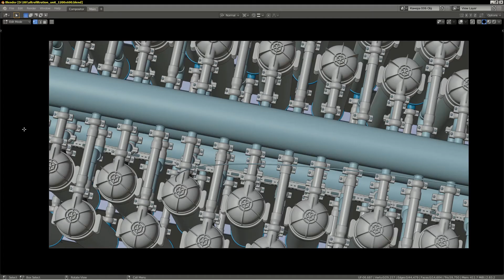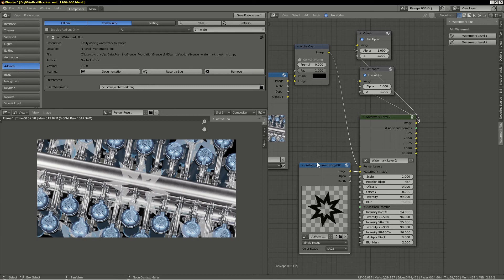Watermark Plus Blender add-on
Blender 3D add-on "Watermark Plus" for quickly and easily adding a watermark to renders.